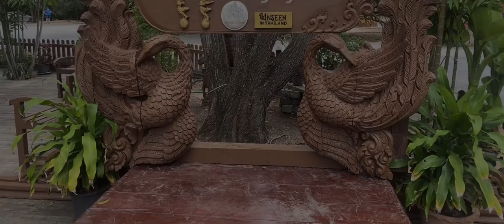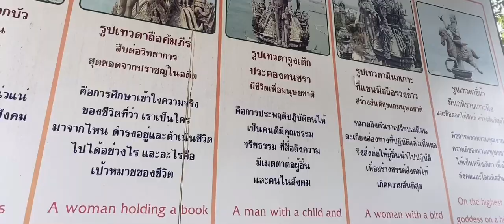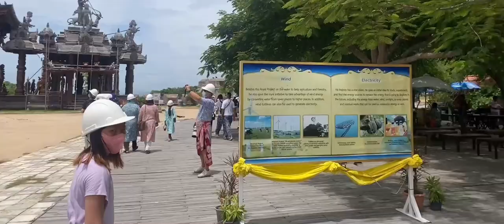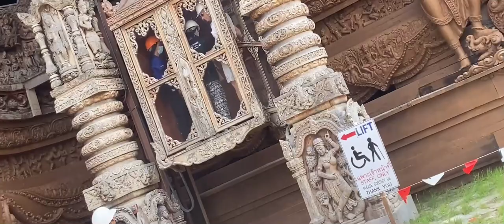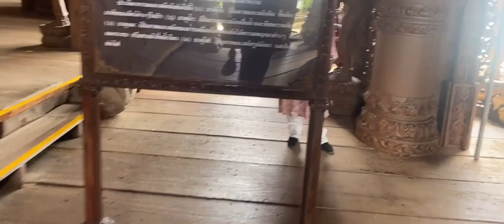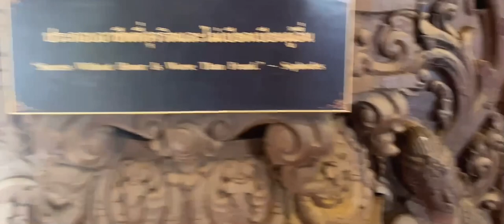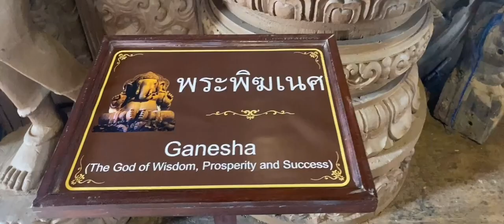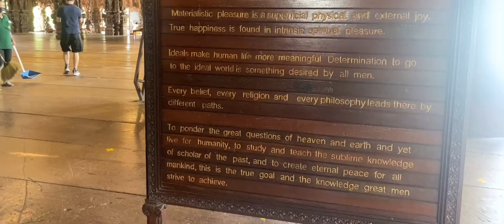Sanctuary of truth museum Pattaya Thailand 🇹🇭 vlog:-06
The Sanctuary of Truth is an unfinished museum in Pattaya, Thailand designed by Thai businessman Lek Viriyaphan. The museum structure is a hybrid of a temple and a castle that is themed on the Ayutthaya Kingdom and of Buddhist and Hindu beliefs.